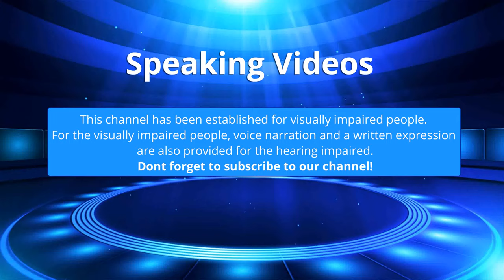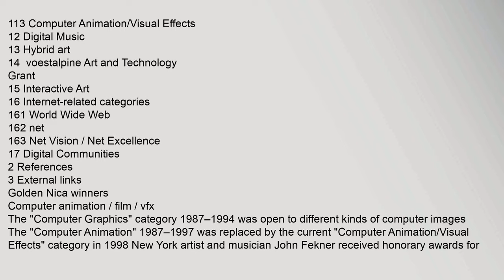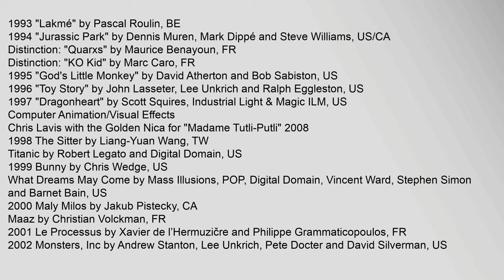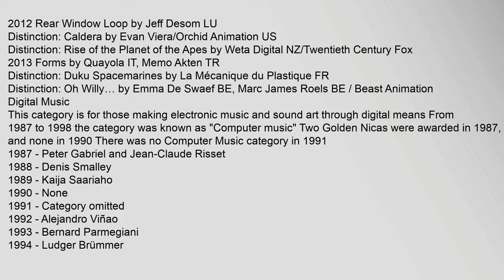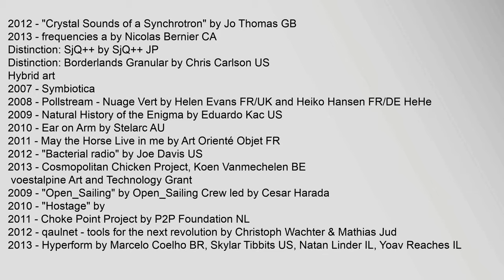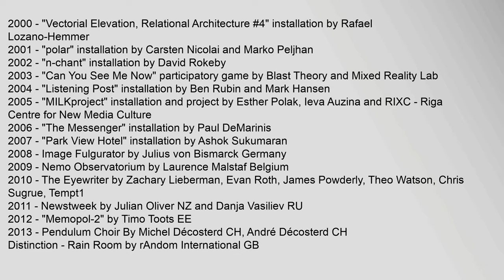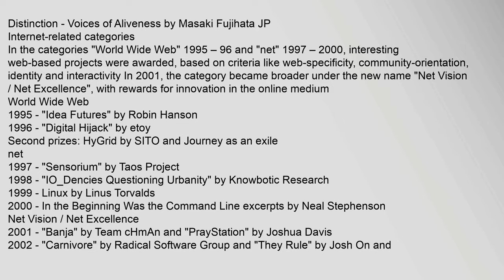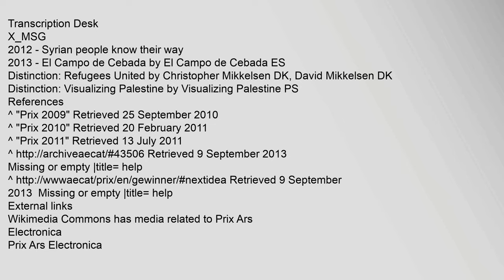Prix Ars Electronica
The Prix Ars Electronica is one of the most important weaselwords yearly prizes in the field of electronic and interactive art, computer animation, digital culture and music It has been awarded since 1987 by Ars Electronica Linz, Austria
In 2005, the Golden Nica, the highest prize, was awarded in six categories: "Computer Animation/Visual Effects," "Digital Musics," "Interactive Art," "Net Vision," "Digital Communities" and the "u19" award for "freestyle computing" Each Golden Nica came with a prize of €10,000, apart from the u19 category, where the prize was €5,000 In each category, there are also Awards of Distinction and Honorary Mentions
The Golden Nica Award
The Golden Nica is replica of the Greek Nike of Samothrace It is a handmade wooden statuette, plated with gold, so each trophy is unique: approximately 35cm high, with a wingspan of about 20cm, all on a pedestal "Prix Ars Electronica" is a phrase composed of French, Latin and Spanish words, loosely translated as "Electronic Arts Prize"
Contents
1 Golden Nica winners
11 Computer animation / filprix ars electronica, prix ars electronica 2018, prix ars electronica 2017 Prix Ars Electronica